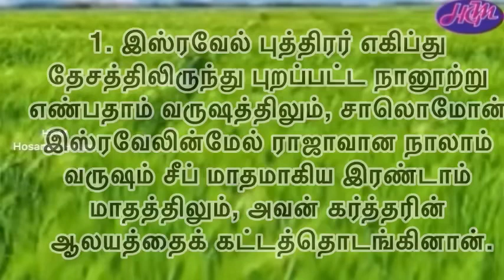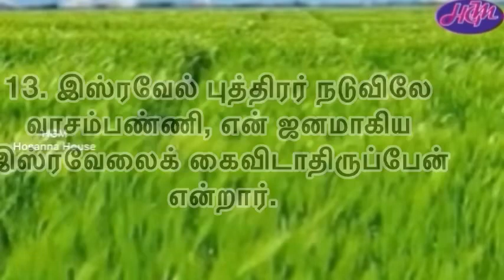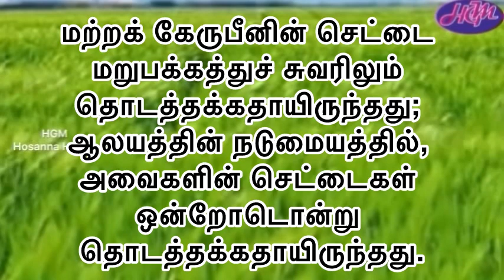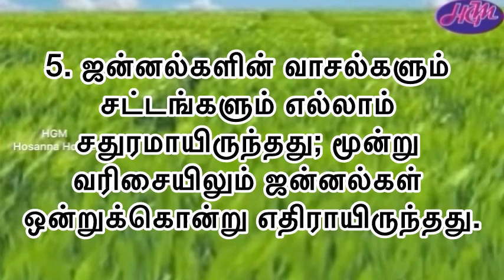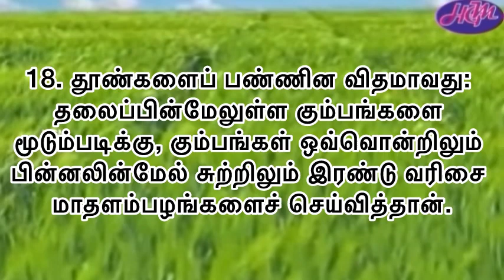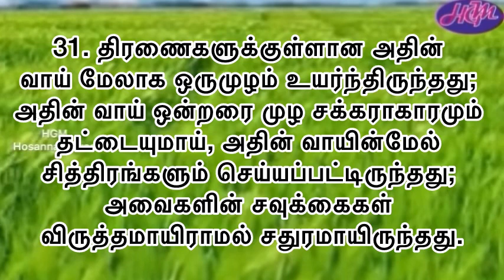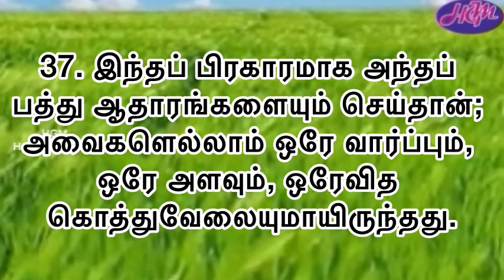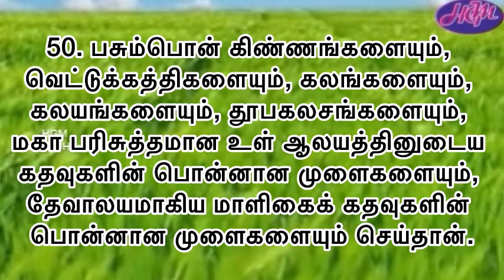Bible Reading | June 21 | 1 இராஜாக்கள் 6-7 | Hosanna House | ஓசன்னா அவுஸ்